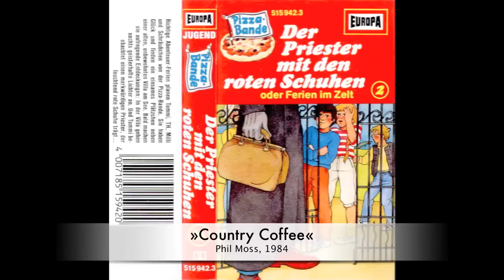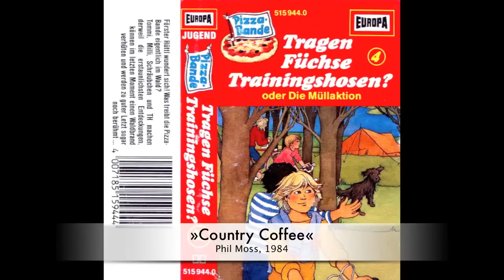»Country Coffee« - Phil Moss (1984)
Diese Hörspielmusik von Phil Moss aus dem Jahre 1984 wurde exklusiv in 2 Folgen der Serie »Die Pizza-Bande« verwendet.

Hörspiele:
Pizza-Bande (2) Der Priester mit den roten Schuhen
Pizza-Bande (4) Tragen Füchse Trainingshosen?